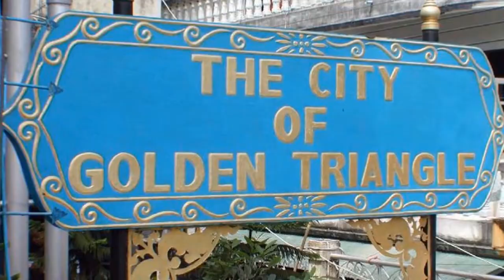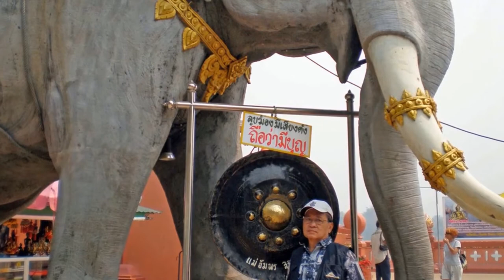MYANMAR (Burma) - The Golden Triangle